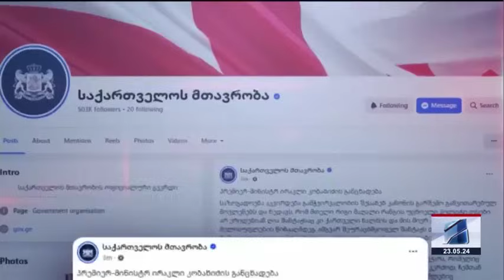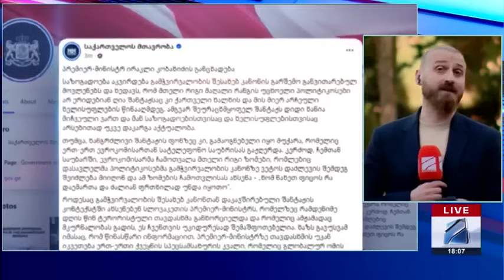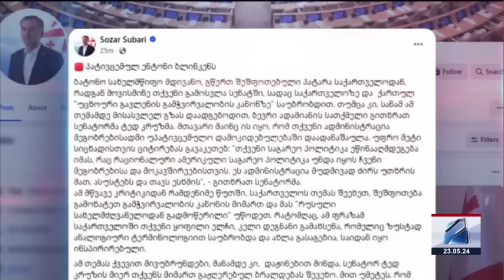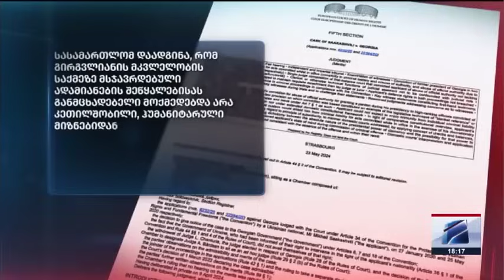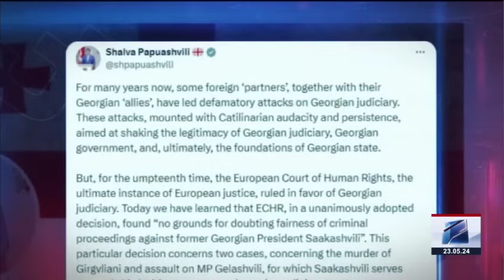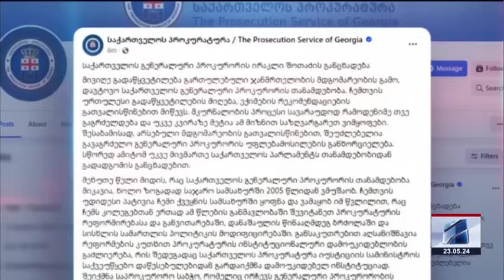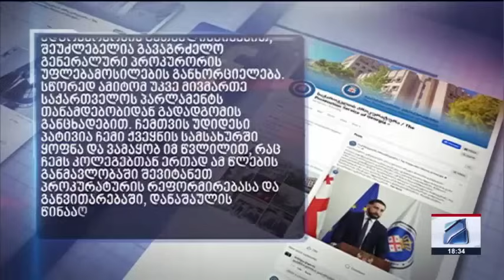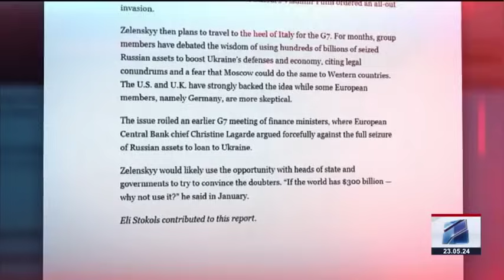კურიერი 18 საათზე-2024.05.23